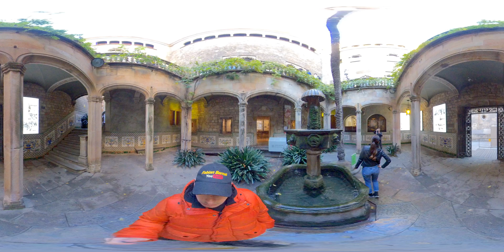Archivo Histórico Barcelona en 360